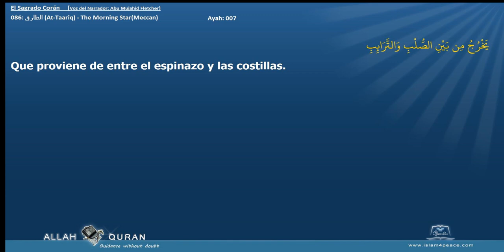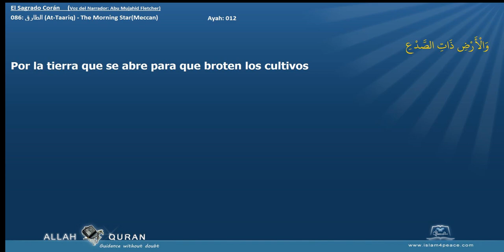El Sagrado Corán 086 الطارق At Taariq The Morning StarMeccan